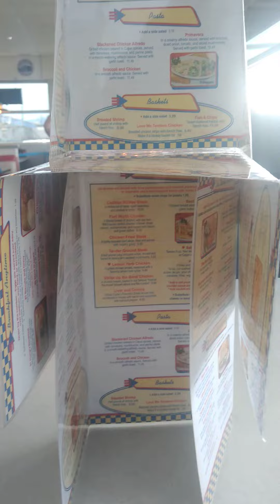May 17, 2020(2)